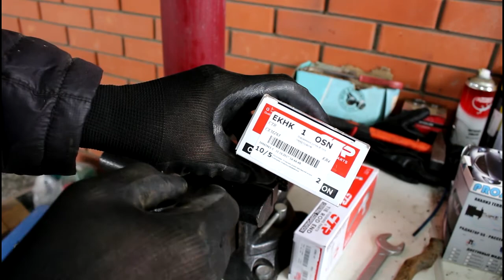Ford Ranger 2,5 TURBO Форд Рейнджер 2007 года Замена рулевых наконечников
наконечник наружный  CTR  CEMZ-63
наконечник внутренний  CTR  CEMZ-61